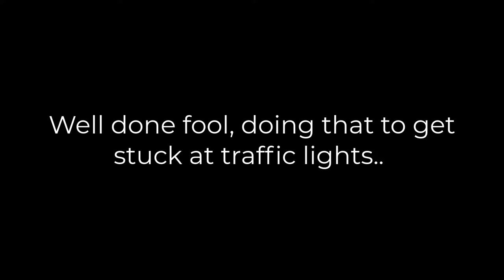lg63wkd. lg63 wkd Was a lot closer than it looked and the fool gained nothing.